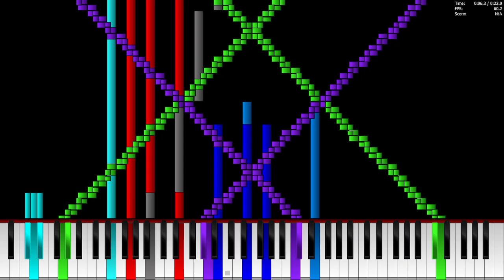Black MIDI Shorts: Angry Birds Theme (aaajuñiga) 230,254 Notes | Legit Run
=-= Welcome =-=

=-= Rules =-=
Soon

=-= Times =-=
Nothing here